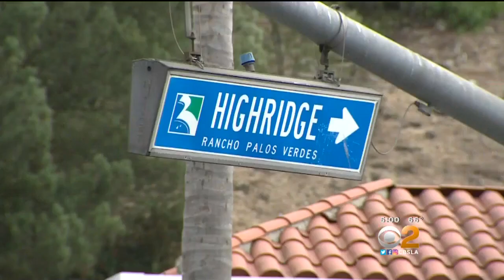Kidnapping Suspect Arrested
An armed man wanted in the South Bay for attempted kidnapping has been caught. Sheriff's deputies say he tried to force a 13-year-old girl into his truck near Ridgecrest Intermediate School in Rancho Palos Verdes. Randy Paige reports.